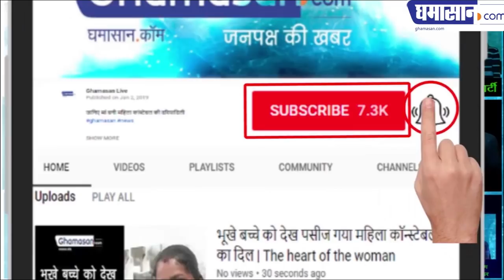महारानी Priyadarshini Raje Scindia ने बच्चों के साथ खेला टेबल टेनिस | Ghamasan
महारानी का टेबल टेनिस का वीडियो हो रहा है वायरल